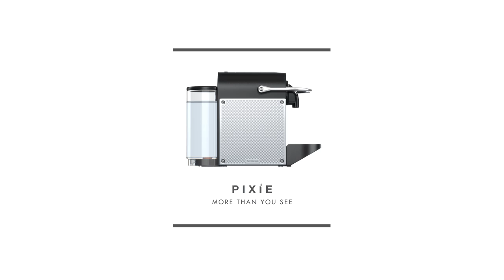Nespresso PIXIE: Electric colours and bright ideas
Long before he became a designer, the creator of the PIXIE machine was a little boy fascinated by the shapes and colours around him. He has indelible memories of an acid green little metal car, indigo blue fakir's disguise and electric red candied apple at the fun fair. That early passion for vivid colours and playful objects gave birth to the most surprising concept. Gallery owners speak of it as a creation that elegantly combines 'Happy Design and Smart Technology', but we'd rather just say PIXIE.

PIXIE, more than you see.